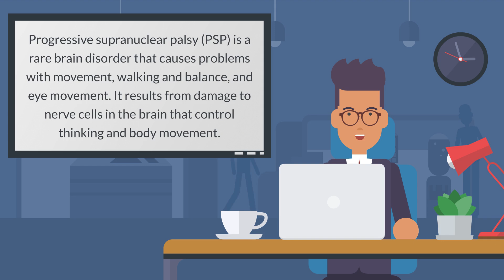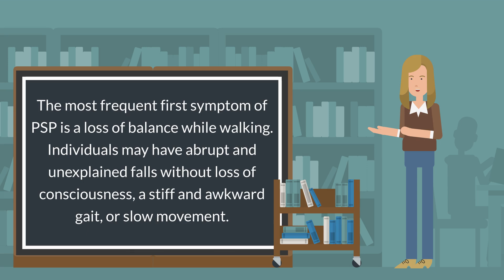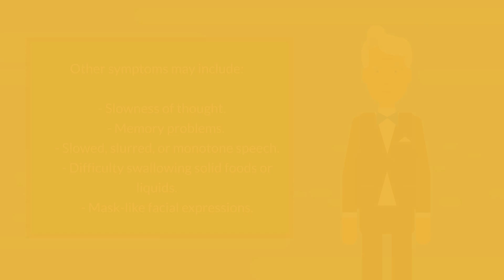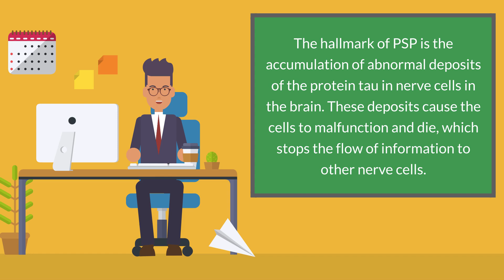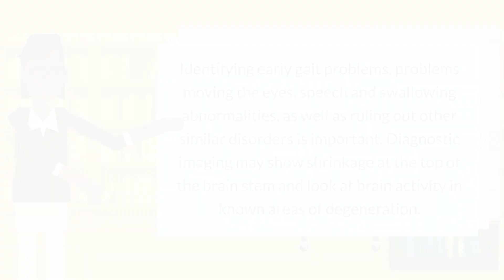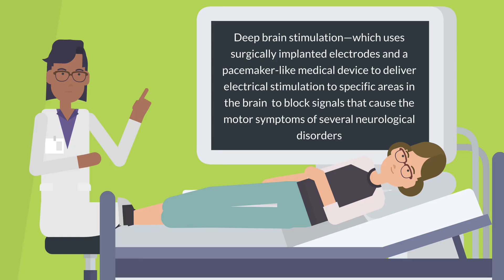Progressive Supranuclear Palsy - Overview, Symptoms, Causes, Diagnosis, Treatments, and Prognosis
00:00 - What is progressive supranuclear palsy?
00:50 - What are the symptoms?
02:50 - What causes PSP?
03:51 - How is PSP diagnosed?
04:25 - Treatment
06:07 - What is the prognosis?

--SCRIPT--

Progressive supranuclear palsy (PSP) is a rare brain disorder that causes problems with movement, walking and balance, and eye movement. It results from damage to nerve cells in the brain that control thinking and body movement. The disorder’s long name indicates that the disease worsens (progressive) and causes weakness (palsy) by damaging certain parts of the brain above nerve cell clusters called nuclei (supranuclear) that control eye movements.

PSP is different than Parkinson’s disease—another movement disorder—although they share some symptoms (see section, “How is PSP different from Parkinson’s Disease?”). Currently there is no effective treatment for PSP, but some symptoms can be managed with medication or other interventions.

PSP affects movement, control of walking (gait) and balance, speech, swallowing, eye movements and vision, mood and behavior, and thinking. The pattern of signs and symptoms can be quite different from person to person. The most frequent first symptom of PSP is a loss of balance while walking. Individuals may have abrupt and unexplained falls without loss of consciousness, a stiff and awkward gait, or slow movement.

As the disease progresses, most people will begin to develop a blurring of vision and problems controlling eye movement. These symptoms may include:

    Slow eye movements.
    Trouble voluntarily shifting gaze vertically (i.e., downward and/or upward).
    Trouble controlling eyelids.
    Tendency to move the head to look in different directions.
    Involuntary closing of the eyes.
    Prolonged or infrequent blinking.
    Difficulty in opening the eyes.
    Inability to maintain eye contact during a conversation.

People with PSP often show alterations of mood and behavior. These symptoms may include:

    Depression.
    Apathy.
    Changes in judgment, insight, and problem solving.
    Difficulty finding words.
    Loss of interest in ordinary pleasurable activities.
    Increased irritability and forgetfulness.
    Sudden laughing or crying or displaying angry outbursts for no apparent reason.
    Personality changes.

Other symptoms may include:

    Slowness of thought.
    Memory problems.
    Slowed, slurred, or monotone speech.
    Difficulty swallowing solid foods or liquids.
    Mask-like facial expressions.

What causes PSP?
The exact cause of PSP is unknown, but research suggests that it involves a gradual deterioration of brain cells in a few specific areas in the brain, mainly in brain stem. The death of brain cells in one of these areas, the substantia nigra, accounts in part for the motor symptoms that PSP and Parkinson's have in common.

The hallmark of PSP is the accumulation of abnormal deposits of the protein tau in nerve cells in the brain. These deposits cause the cells to malfunction and die, which stops the flow of information to other nerve cells. The accumulation of tau puts PSP in the group of disorders called the tauopathies, which includes Alzheimer’s disease, corticobasal degeneration, and some forms of frontotemporal degeneration.

PSP is usually sporadic, meaning that it occurs infrequently and without a known cause. In very few cases, the disease results from mutations in the MAPT gene. This mutation provides faulty instructions for making tau to the nerve cell. Genetic factors have not been implicated in most individuals.

How is PSP diagnosed?
Currently there are no tests or brain imaging techniques to definitively diagnose PSP. An initial diagnosis is based on the person’s medical history and a physical and neurological exam. Identifying early gait problems, problems moving the eyes, speech and swallowing abnormalities, as well as ruling out other similar disorders is important. Diagnostic imaging may show shrinkage at the top of the brain stem and look at brain activity in known areas of degeneration.

Is there any treatment?

There is currently no effective treatment for PSP and symptoms usually do not respond to medications.

    Parkinson’s disease medications, such as ropinirole, rarely provide additional benefit. In some individuals, other antiparkinsonian medications, such as levodopa, can treat the slowness, stiffness, and balance problems associated with PSP, but the effect is usually minimal and short-lasting.
    Botulinum toxin, which can be injected into muscles around the eyes, can treat excessive eye closing.
    Some antidepressant drugs may offer some benefits beyond treating depression, such as pain relief and decreasing drooling.